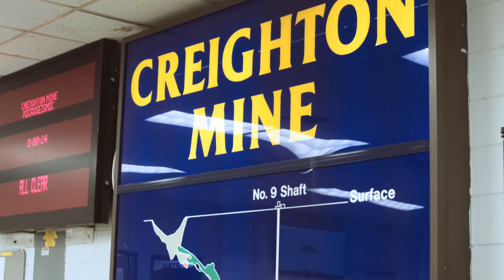Professor Arthur B. McDonald Co-recipient, 2015 Nobel Prize in Physics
Congratulations Professor Arthur B. McDonald!

Queen’s professor Arthur B. McDonald, along with Takaaki Kajita of the University of Tokyo, has been awarded the 2015 Nobel Prize in Physics.

Dr. McDonald and a team of Canadian and international scientists worked deep underground unlocking the mysteries of neutrinos, fundamental building blocks of nature.

Their revolutionary work redefined the basic laws of particle physics and confirmed the detailed understanding of how the sun burns. This exemplifies research at Queen’s: leading-edge ideas, advances and discoveries that address the world’s greatest challenges.